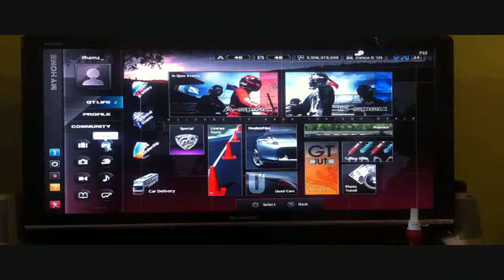Bugatti Veyron Gran Turismo 5 PS3 [Chrome Gold]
My Bugatti Veyron in gold chrome color.

Song: Million Tears